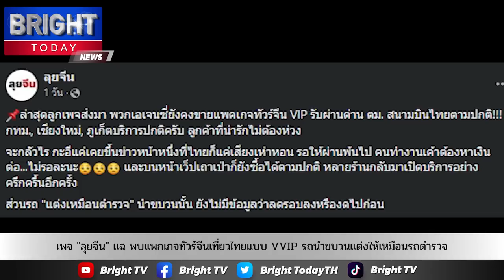เพจ "ลุยจีน" แฉ พบแพกเกจทัวร์จีนเที่ยวไทยแบบ VVIP กลับมาเปิดขายอีกครั้ง รถนำขบวนแต่งให้เหมือนรถตำรวจ